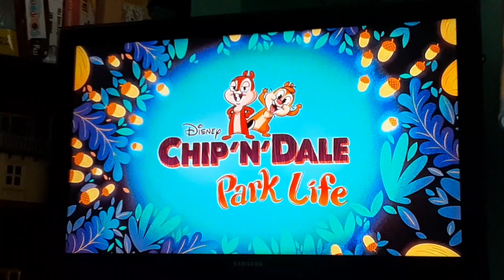Chip and Dale Park life Title cards Thou Shalt Nut Steal/ The Baby Whisper/ It takes Two to Tangle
Chip and Dale park life on dinsey plus is now streaming today with only 1 episode